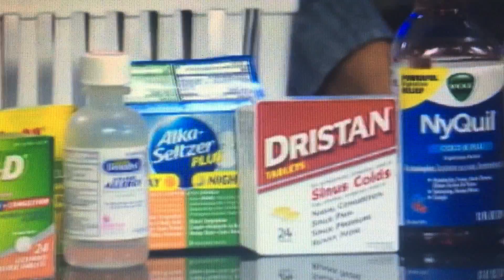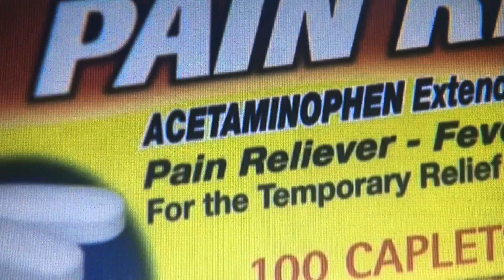Natural Pain Remedies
Things to substitute for OTC meds for every day aches and pains